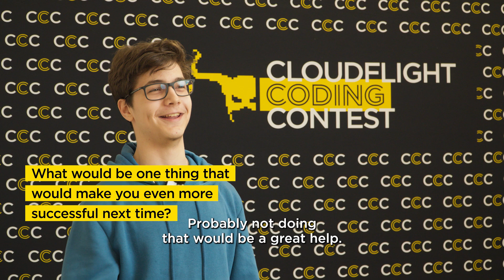Testimonial from a truly passionate CCC coder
If you've ever wondered what a passionate CCC coder looks like, dive into this video and feel the spirit!